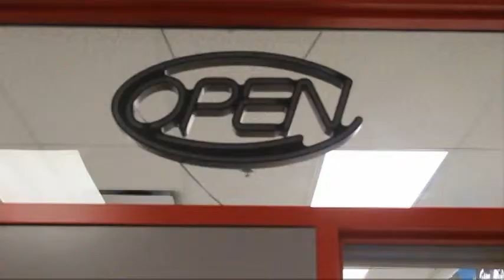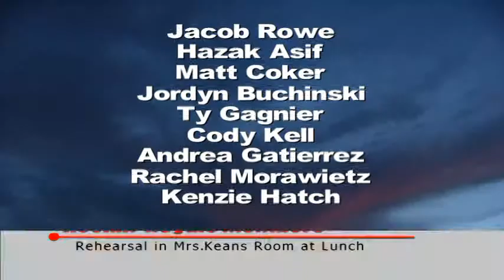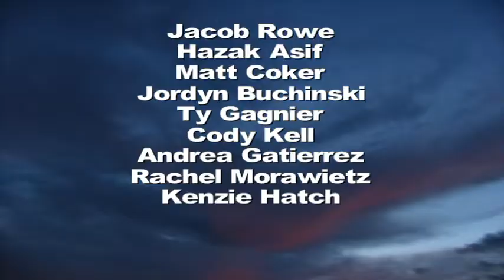OCTOBER 21, 2014- RTV NEWS